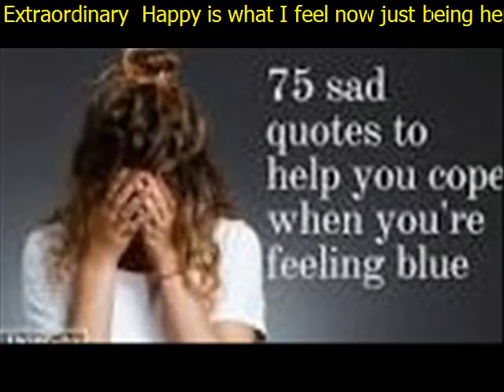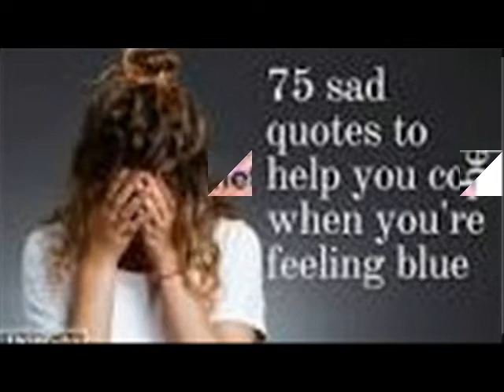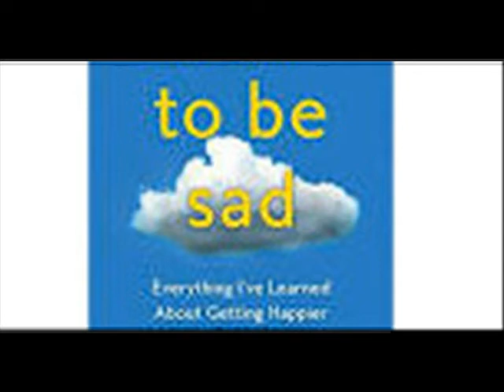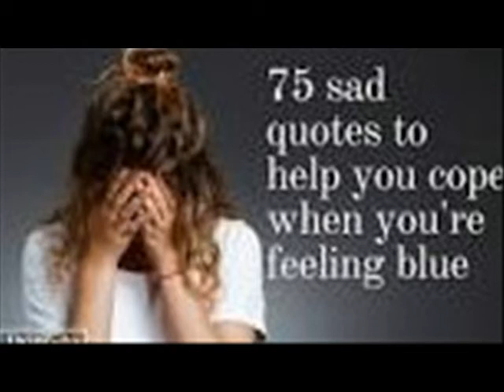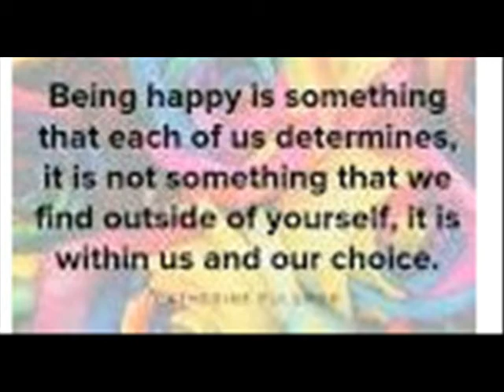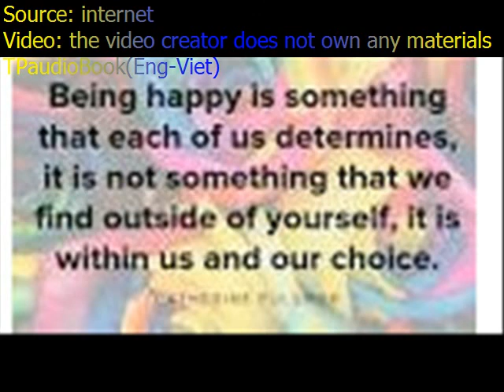Extraordinary Happy is what I feel now just being here makes me cry with joy In life there are ma